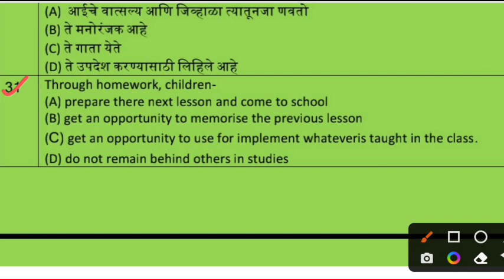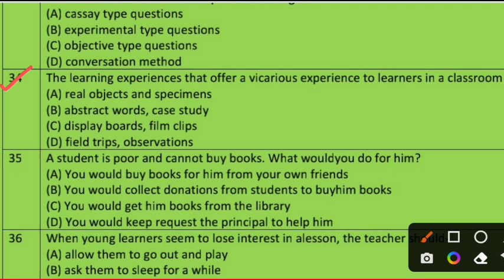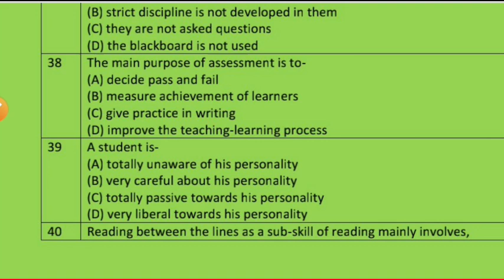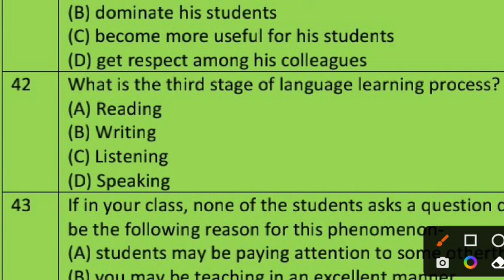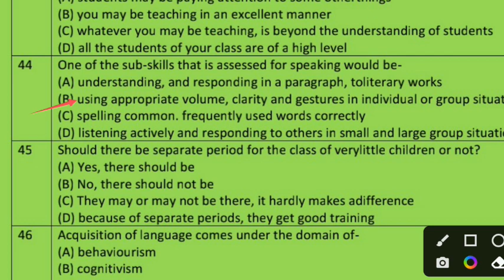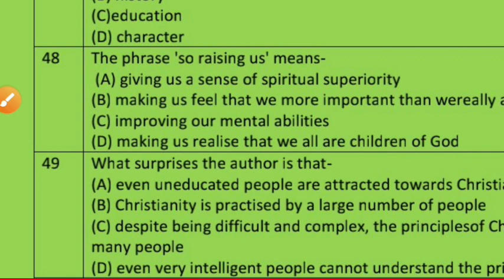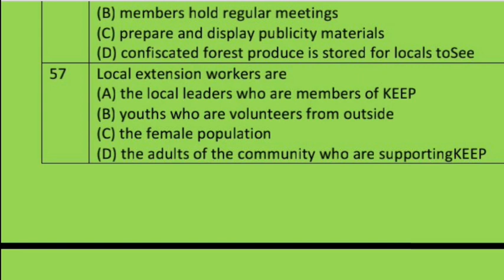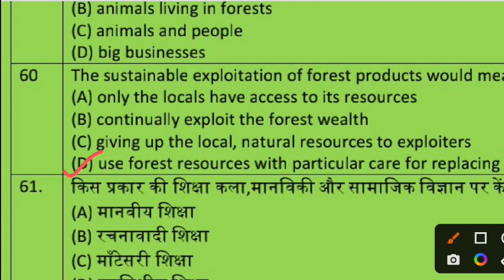मिशन CTET पेपर-01 विषय-English | CTET English Grammar | CTET Practice Paper | English Guess Paper